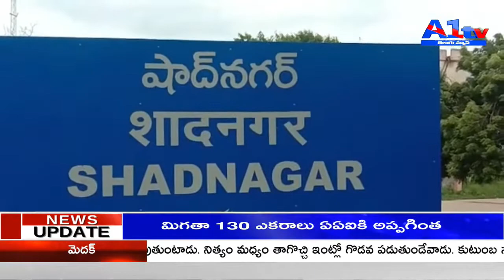గురుపూజ దినోత్సవ వేడుకలు || SHADNAGAR || A1TV TELUGU